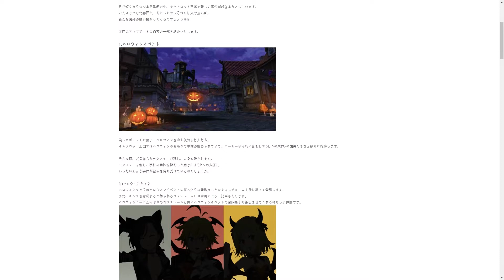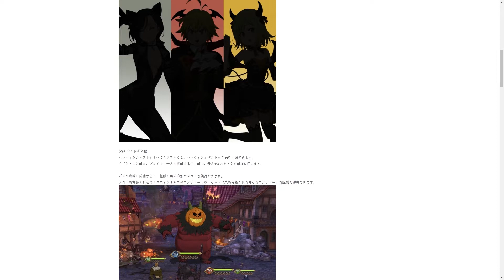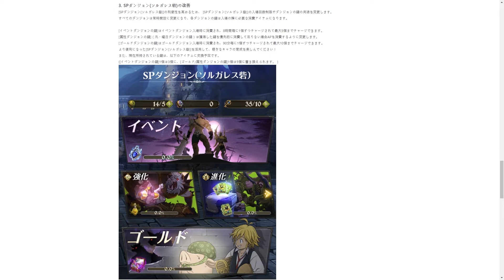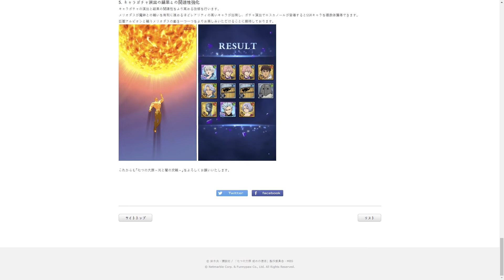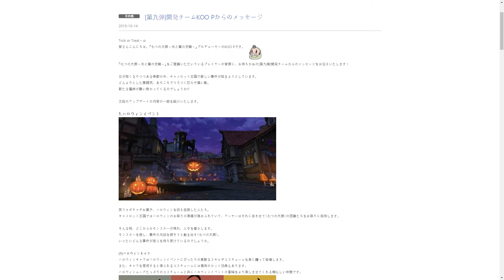สปอยแพทช์ Halloween และแนะนำอุปกรณ์4ตัวละครที่ทุกท่านขอมา | The Seven Deadly Sins Grand Cross #59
ขอบคุณที่รับชมจ้า